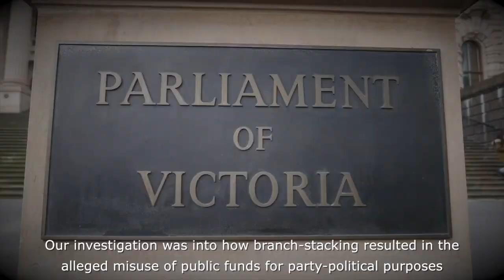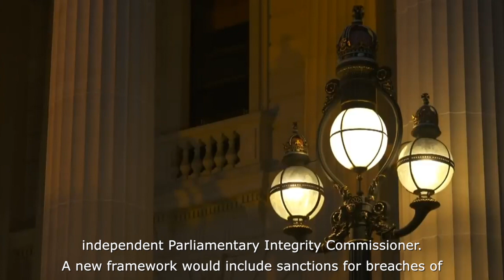Operation Watts special report overview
IBAC Commissioner The Honourable Robert Redlich AM, QC and Victorian Ombudsman Deborah Glass provide an overview of the special report on Operation Watts, a joint investigation into allegations of serious corrupt conduct involving Victorian public officers, including Members of Parliament.

Read the report, summary, recommendations and media release on our